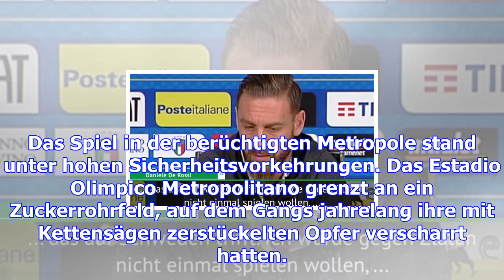Remis im "hochsicherheitstrakt" lässt aussies hoffen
Australiens Nationalmannschaft hat die große Chance auf ihre vierte Teilnahme in Folge an einer WM-E...